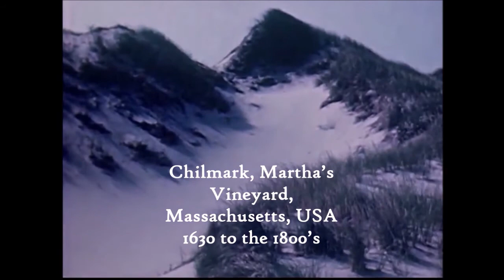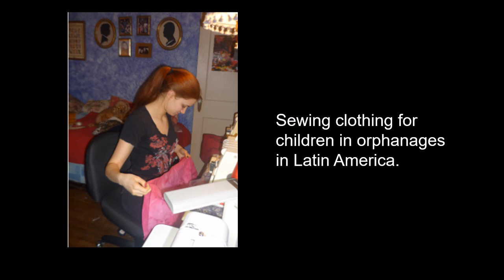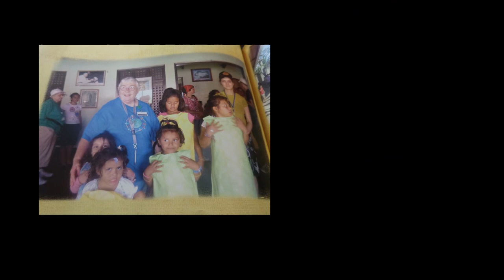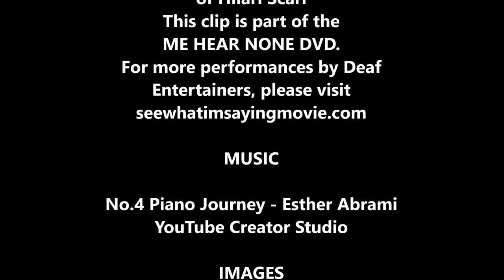Be The Miracle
Created by Marlee Bickford-Bushey (SUNY Plattsburgh), Mark Heick (SUNY Buffalo), and Pam Doran (SUNY Empire) for the National Resource Center for Children with Disabilities (NRCCD) in Ghana. This project is for the SUNY COIL Global Commons.